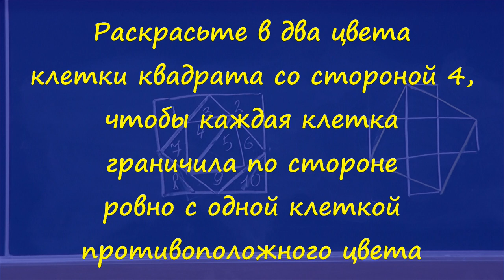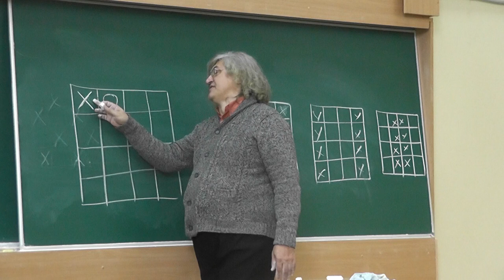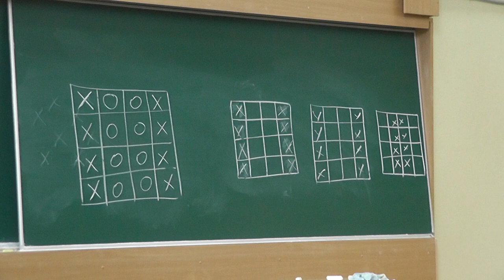67. б) Каждая клетка квадрата соседняя по стороне ровно с одной клеткой противоположного цвета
Задача 67 б) «Тысячи и одной задачи по математике» А.В. Спивака.